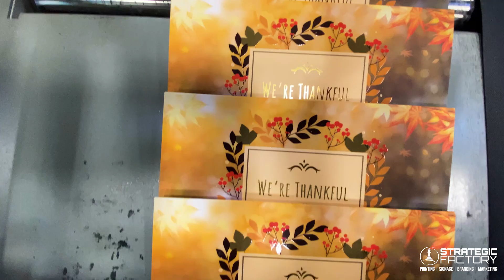SF Holiday Cards Project